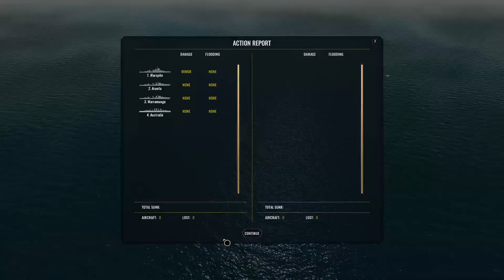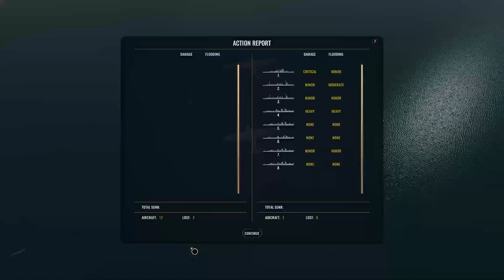Lets Play War on the Sea - TTE Mod - USA - Guadalcanal - Part 30 - Erneute Kreuzerjagd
Da wir nun erneut einen Japanischen Träger erwischt haben, gehen diesen Langsam die Optionen aus.

Auch schlagen wir uns immer wieder mit U Booten herum, doch der Sieg hier steht eigentlich schon fest.

Now that we have caught another Japanese carrier, they are slowly running out of options.

We also have to deal with U-boats again and again, but the victory here is actually already certain.

Meine Modliste:

TTE MAIN MOD 6.1 [WOTS 1.08g6h3]
(B) TTE 24 planes squadron
(D) BONUS Sturmalex_s Gridmap mod
(E) No payload Fighters_ Scouts
(F) Historical payload (No Rockets)
(H) Berserk sound mod
(K) Reworked Air AI [1.08g6h3]

Hier findet ihr das Spiel, vor kurzem hat es ein Großes Update erhalten:

Der Soundmod von Berserker ist nun fester Bestandteil des TTE Mods, als Submod.

Link zur Deutschen Übersetzung ( ist momentan nicht aktuell, aber  falls Spieler danach fragen, es gihbt eine von einem Spieler gemachte,  immer mit der Spielversion checken, ob Sie Kompatibel ist )